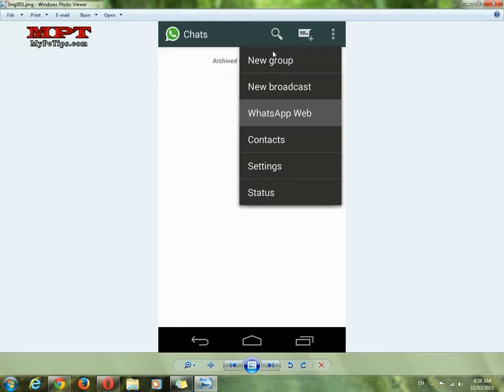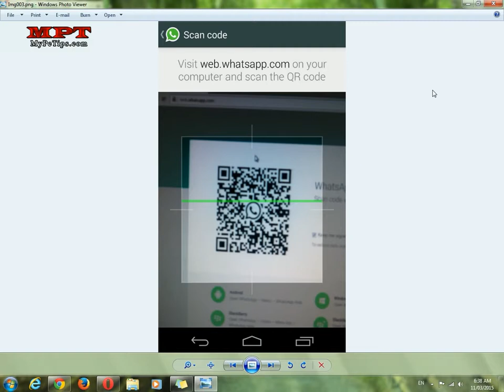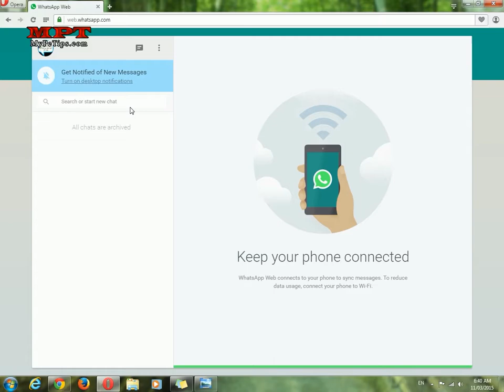How to Use WhatsApp Messenger in PC/Laptop Windows?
How to Use WhatsApp Messenger in PC/Laptop Windows? Learn it now.

Requirements:
1. Desktop PC/Laptop with Internet Connection.
2. Any of Following Mobile Phone with Latest version of WhatsApp and Internet Connection/Wifi.
(Android, BlackBerry, BlackBerry 10, Windows Phone, Nokia S60, Nokia S40)

This tutorial is about using WhatsApp Messenger via PC or Laptop because this feature is officially released by WhatsApp itself and no third party application or script required for performing this tutorial. You have to just ensure that you are fulfilling above both requirements.

WhatsApp this feature is very unique one and you can use WhatsApp on your Laptop or Desktop PC's Windows without using Log in ID or Password, you have to just take Phone near Screen of Laptop/LCD to scan the code which will automatically log in your WhatsApp account in prescribed platform and you will able to send and receive messages, voice notes, media on you Windows but don't worry all messages will still remain on your Phone including media files. This feature is very useful, you can plug your phone to charge and sit on PC and log in your WhatsApp on PC so that you can use WhatsApp at the same time while  your mobile is being charged. Its really great work and good feature of WhatsApp.
So start following the video right now and learn this very simple way to get into it.